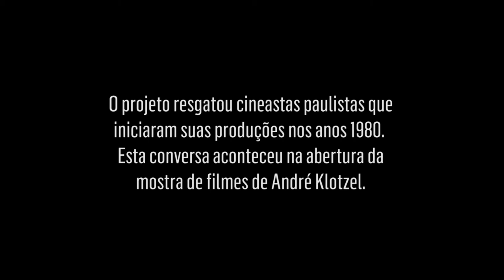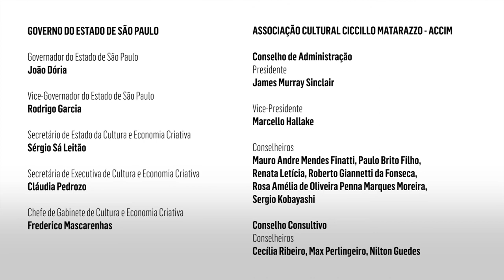Cinema Paulista Já! l André Klotzel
Confira a entrevista do cineasta André Klotzel, realizada em 2018, durante a programação da segunda edição do programa Cinema Paulista Já!

O programa Cinema Paulista Já! busca mostrar como o cinema paulista se renovou a partir de uma geração de cineastas independentes que fizeram seus primeiros longas-metragens de ficção nos anos 1980. O programa traz, a cada edição, um personagem desta geração.

SOBRE O MIS EM CASA
A campanha misemcasa traz conteúdos em diferentes formatos em todas as plataformas digitais do MIS. A ação acontece em conjunto com o culturaemcasa, desenvolvido pela Secretaria de Cultura e Economia Criativa, por conta da orientação do Centro de Contingência do Covid-19 - que determinou que os equipamentos culturais do Governo do Estado de São Paulo tenham o seu funcionamento suspenso.

O MIS agradece aos patrocinadores e apoiadores da programação 2020, que também apoiam a iniciativa digital misemcasa: Youse (patrocínio máster), DENSO Brasil (patrocínio), Kapitalo Investimentos (patrocínio), Cielo (patrocínio), e TozziniFreire Advogados (apoio institucional).